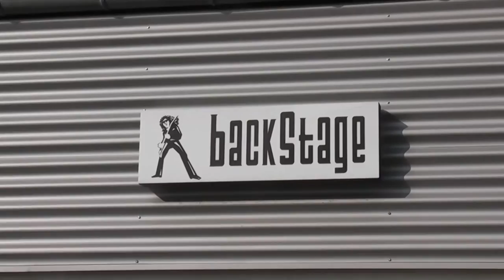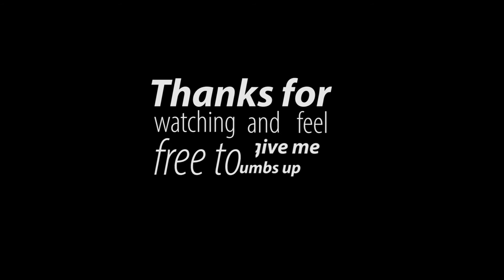Balloon #13 - Guitar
Had the pleasure to work with the awesome guys from MFacousticMusic and Room44. They inspired me to twist a balloon rock guitar. And as you can see... it actually works ;-)